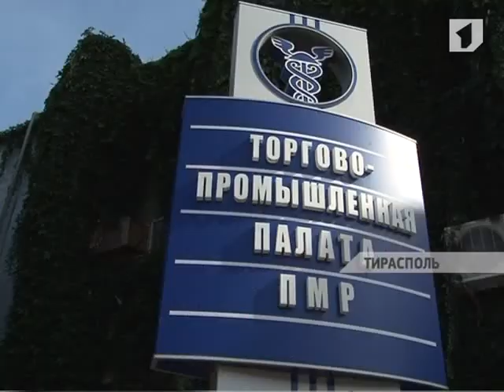SIDA намерено реализовать в Приднестровье ряд проектов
Шведское агентство международного развития и сотрудничества SIDA намерено реализовать в Приднестровье ряд проектов, а также провести встречи с приднестровским бизнес-сообществом. Кроме того, на ближайшее будущее намечена деловая миссия шведского бизнеса в ПМР.